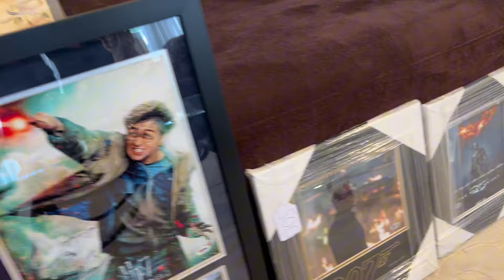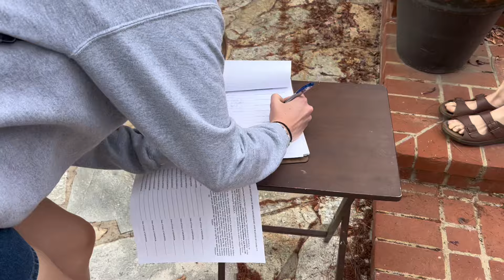RoseBowl Part 2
we’re BACK!!! IN LA FOR ROSEBOWL!! YAY